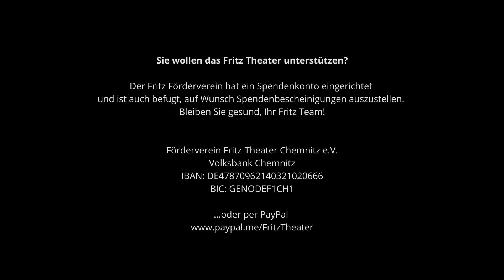Couchgeflüster Folge 3: Jaques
Wenn ihr ein virtuelles Ticket für das Fritz Theater in Form einer Spende an den Förderverein kaufen möchtet, könnt ihr das hier tun:

oder per Überweisung an:
Förderverein Fritz-Theater Chemnitz e.V.
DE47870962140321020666